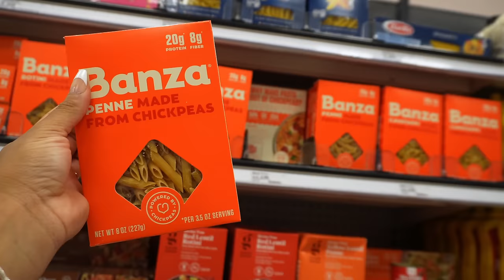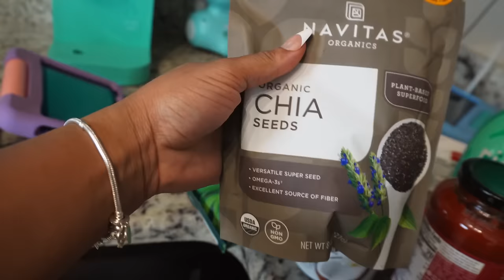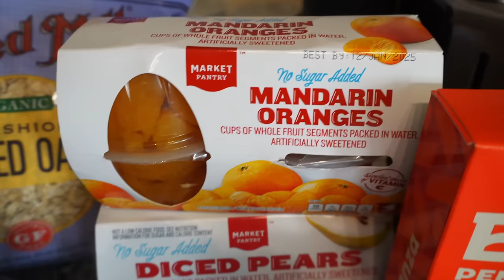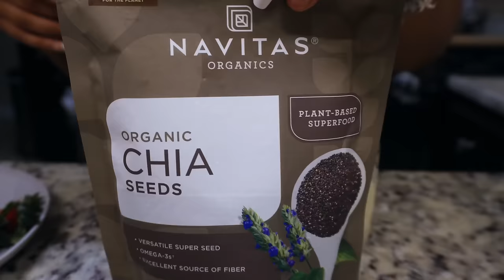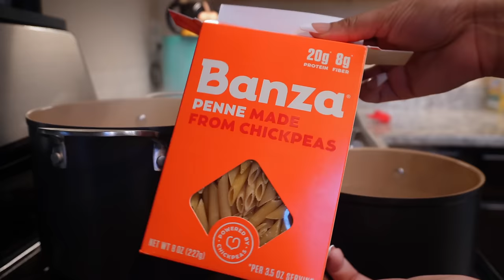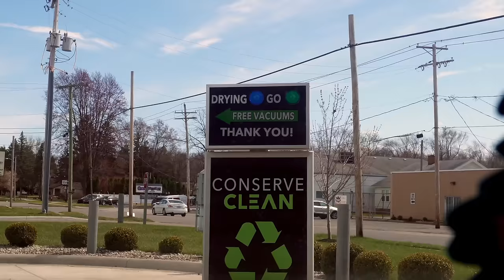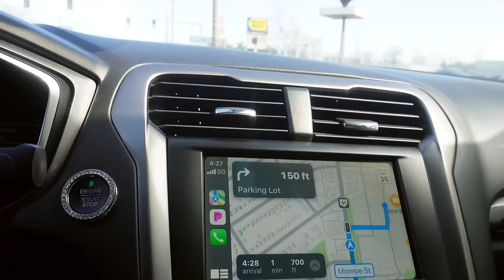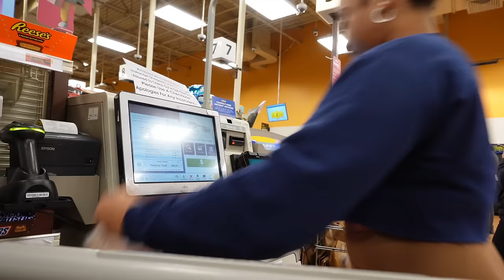2 Week Vlog♡ We Got A House! He's Getting Deployed, Family Time, Cleaning My Car, Viral Food Hacks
Shawn did it! Thank you God. But FIRST, spend a week living in Virginia with me before big bro gets deployed! Tune in & if you enjoyed today’s video don’t forget to LIKE this video, SUBSCRIBE to my channel, & COMMENT to let me know what you thought or would like to see next!
SEND ME YOUR PRODUCT OR GIFT? Address below!
     Alivia & Co.
13940 Cedar Rd.
       PMB 436
University Heights, Ohio. 44118
          USA
2 Week Vlog We Got A House! He's Getting Deployed, Family Time, Cleaning My Car, Viral Food Hacks
CHAPTERS
0:00-0:54 intro
0:55-1:12 Easter Sunday
1:13-9:58 living in virginia! target run, grocery haul
9:59-12:52 trying viral food hack
12:53-15:42 outside with the kids!
15:43-18:01 cooking Angel's food
18:02-21:18 outside with the kids!...AGAIN
21:19-22:39 navy ship tour!
22:40-23:03 driving back home!
23:04-35:55 back to the norm!
35:56-37:46 Subscriber note! I love you!
37:47-43:41 clean my car with me!
43:42-54:06 best buy, kroger run!

FAQ
                   Age: 26
                   Camera Used: Sony ZV-E10